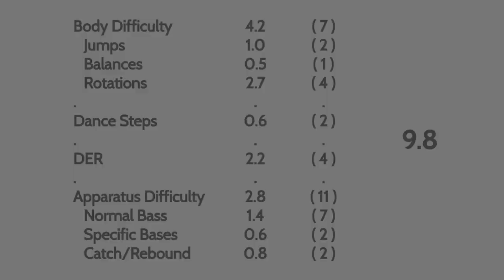Lala Kramarenko Ball Difficulty 2018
This is only my opinion on the routine.

Credits:
✔ Thumbnail Photo: UEG / M. Piquerel